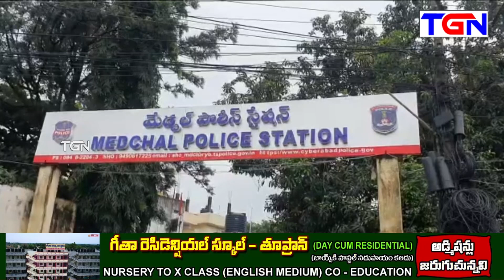MRO పేరిట మోసాలు.. భారీగా డబ్బులు డిమాండ్.. మేడ్చల్ లో ఘటన | TGN News